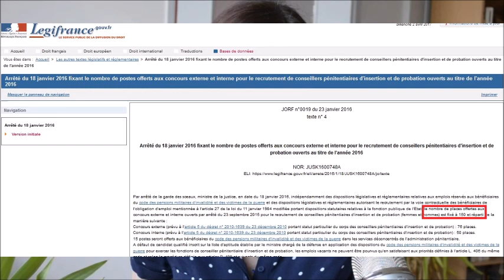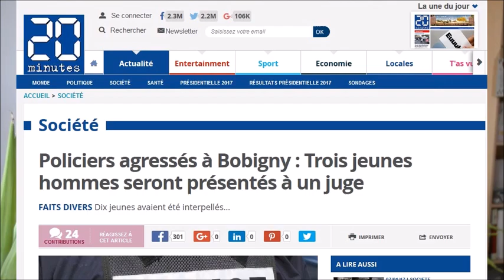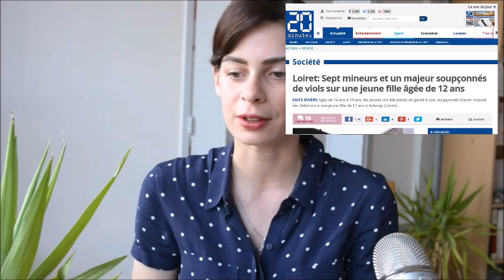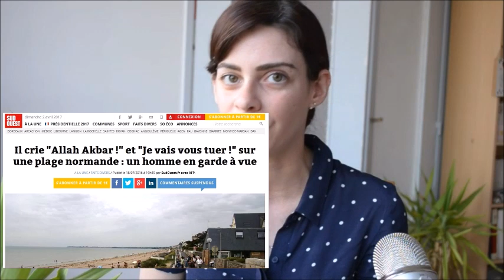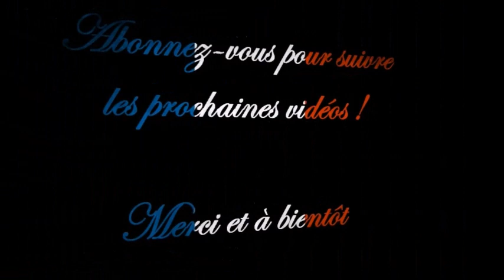COMPRENDRE COMMENT LA GAUCHE MANIPULE NOS ESPRITS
Illustration de la manipulation des esprits et de la falsification du sens des mots par la Gauche (soit les précédés de la sophistique ou novlangue), avec le commentaire d’une réponse de Christiane Taubira à une  question posée par Marion-Maréchal Le Pen, à l’Assemblée Nationale le 24 novembre 2016, que vous pouvez voir ici :

BIBLIOGRAPHIE :

- Arthur SCHOPENHAUER, "L'Art d'avoir toujours raison"
- Jean DE VIGUERIE, "Histoire du Citoyen"
- Claude NICOLET, "L'idée républicaine en France"
- Jean SEVILLA, "Historiquement correct, pour en finir avec le passé unique"
- Arnaud UPINSKY, "La tête coupée"